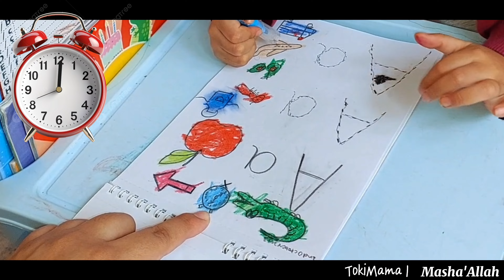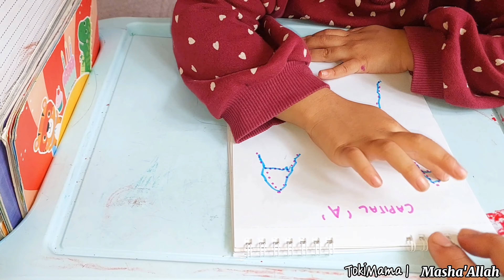Learning letter A| Alphabets for kids| Tracing|Colouring|Matching| Identification|Toki Mama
homeschooling
Homeschooling a toddler involves providing a nurturing and structured environment for early education. It should be play-based and focused on developing foundational skills like language, motor skills, and social interaction. Activities such as reading, arts and crafts, and outdoor play can be integrated into a daily routine to foster learning and curiosity in a loving atmosphere. Patience and flexibility are key for both the parent and child to ensure a positive homeschooling experience.
Toki Mama 🇹🇷